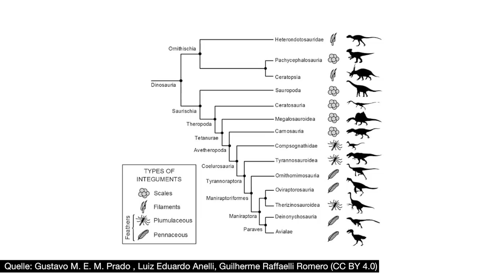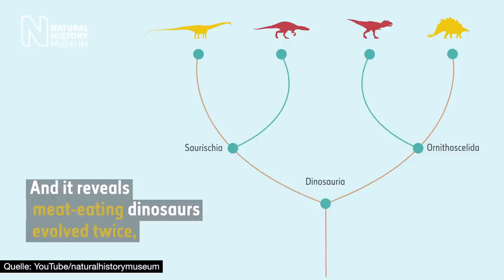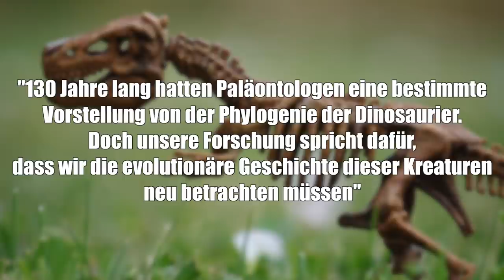Bisherige Dinosaurier-Forschung komplett falsch? - Clixoom Science & Fiction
Stimmt der gesamte Dinosaurier-Stammbaum nicht? Mehr dazu jetzt bei Clixoom Science & Fiction!

Moderator: Christoph Krachten
Skript: Christoph Krachten
Schnitt: Peter Knollmann